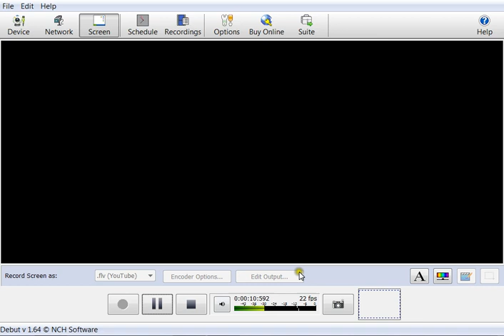Need For Speed World-Aprendiendo a jugar.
Like y Favoritos! El canal esta creciendo :DD
Subscribete 3 videos diarios.
Y espero k os halla gustado este primer capitulo de need for speed world en el  que aprendo a jugar.